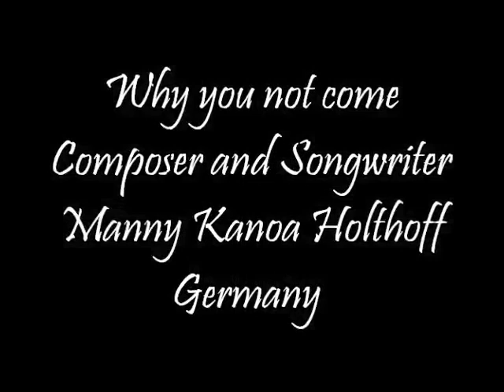Why you not come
Composer and Songwriter  Manny Holthoff
This song write about end from love